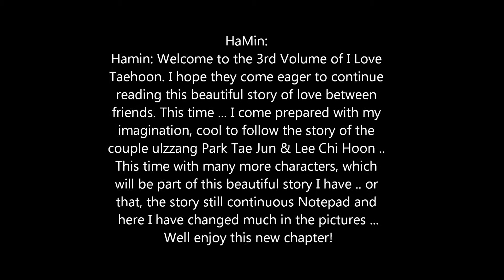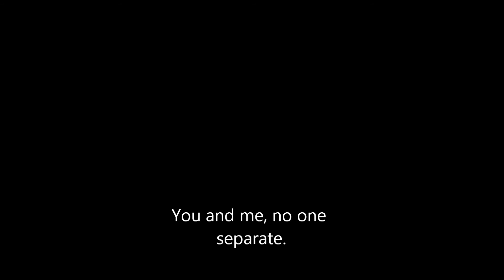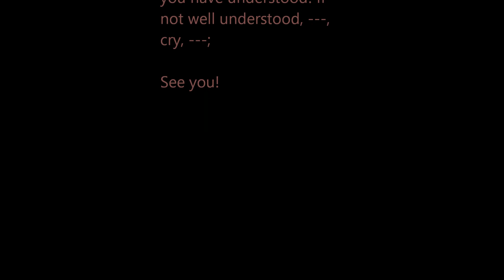I Love Taehoon 1tomo (Change 1) English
This is a story of two best friends who share a life very close. Within this history, many things happen themselves.

Here you have your first video.

Characters: Tae Jun Park & Lee Chi Hoon (ulzzang's).

PS: Original Story.